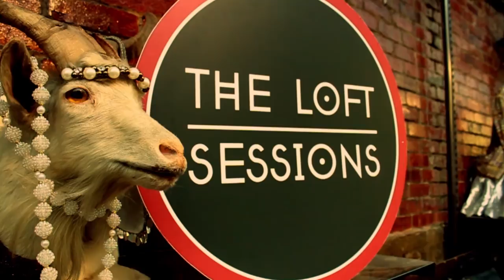Scott Booth | The Rose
Catch the brilliant Scott Booth bringing his ambient, yet somewhat Balearic fingerpicking guitar style to The Loft Sessions! Scott's a truly talented musician who plays the guitar in more ways than you can imagine to be possible.

Follow Scott's Facebook account below to keep up with what he's up to: